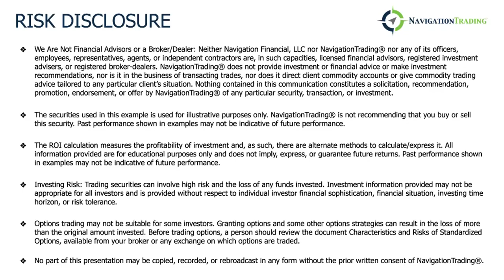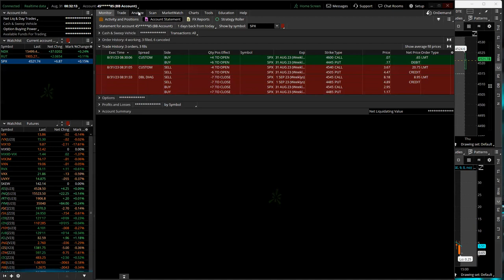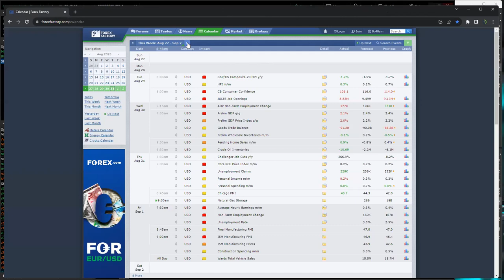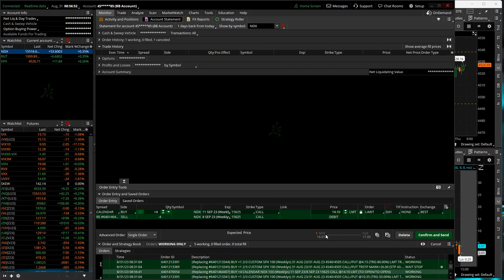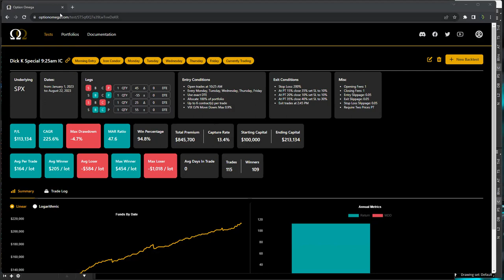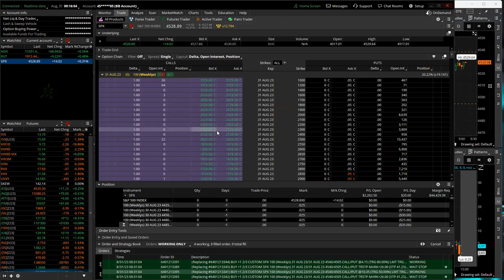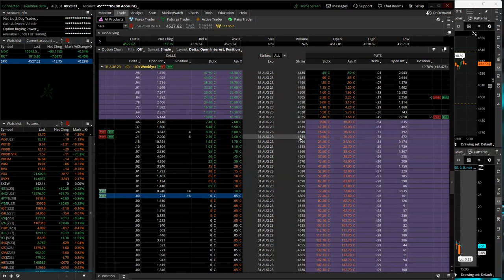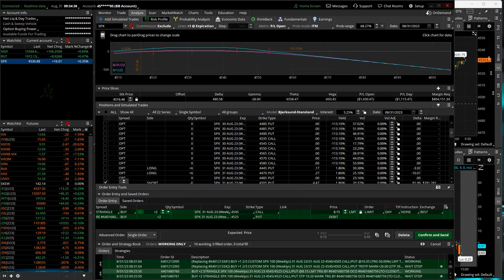0-DTE Morning Live 8-31-23